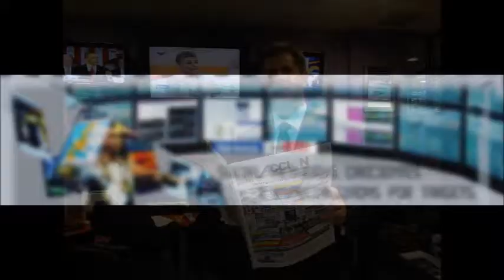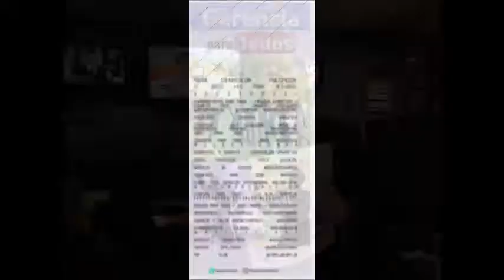GERENCIA 360 GERENCIA PARA TODOS ( Vier 21 Oct )